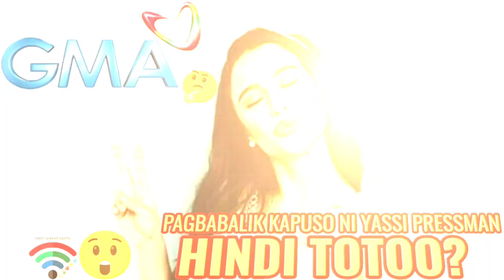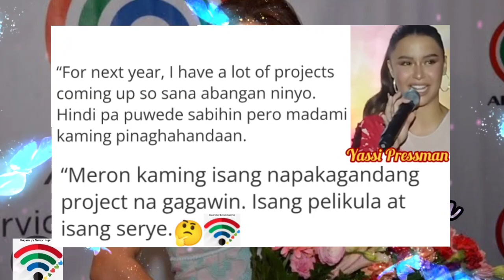PAGBABALIK GMA7 NI YASSI PRESSMAN-HINDI TOTOO?😲♥️💚💙